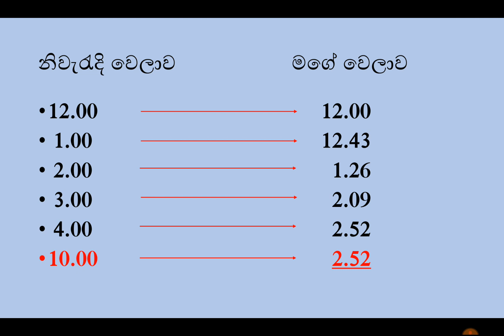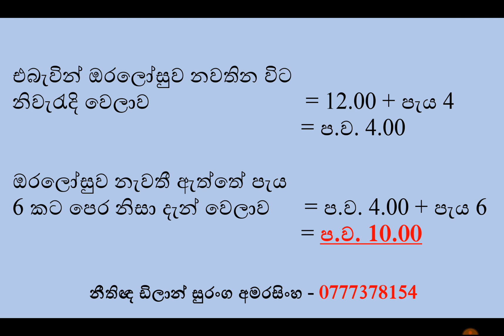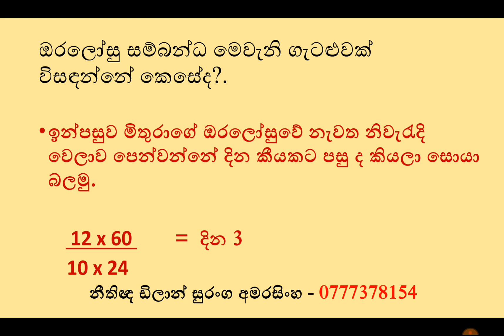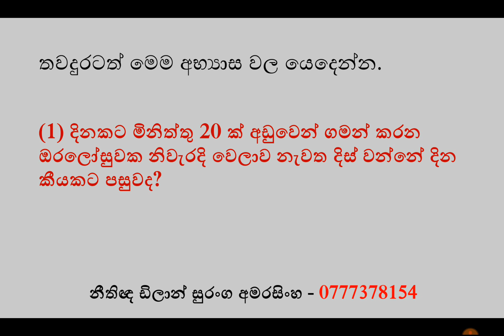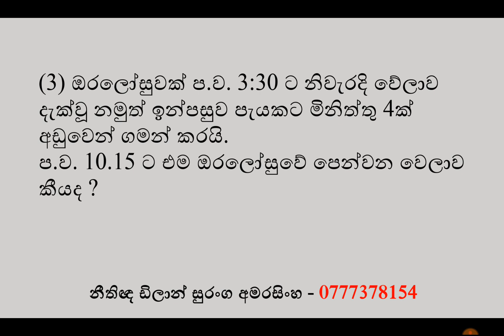ඔරලෝසු සම්බන්ධ බුද්ධි පරීක්ෂණ ගැටළු IQ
ශ්‍රී ලංකාවේ දක්ෂතම බුද්ධි පරීක්ෂණ ගුරුවරයා වන නීතිඥ ඩිලාන් සුරංග අමරසිංහ සර් (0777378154)  උගන්වන දිවයිනේ හොඳම තරග විභාග පන්තිය මෙය වේ.

ඩිලාන් සුරංග අමරසිංහ සර් ශ්‍රේෂ්ඨාධිකරණයේ නීතිඥවරයකු වන අතර නීතිය පිළිබඳ උපාධිධාරියෙකු ද වේ. තවද ශ්‍රී ජයවර්ධනපුර විශ්වවිද්‍යාලයේ විද්‍යාවේදී උපාධිධාරියෙකු වන ඔහු ශ්‍රී ලංකා විවෘත විශ්වවිද්‍යාලයේ පශ්චාත් උපාධි අධ්‍යාපන ඩිප්ලෝමාධාරියෙකු ද වේ. එසේම රාජ්‍ය නිලධාරීන් පුහුණු කිරීමේ නිලධාරීයෙක් සහ කථිකාචාර්යවරයකු ලෙස ද රජයේ ජාතික පාසල් ආචාර්යවරයකු ද ලෙසද කටයුතු කරන එතුමා පෞද්ගලික උපකාරක පන්ති ක්ෂේත්‍රයේ වසර 20 ක අත්දැකීම් ඇත්තෙකි.

පරිපාලන සේවා සීමිත විභාගය, අධ්‍යාපන පරිපාලන සේවා සීමිත විභාගය, ග්‍රාම නිලධාරී විභාගය, කළමනාකරණ සේවා නිලධාරී විභාගය, උපාධි ගුරු විභාග, බැංකු විභාග, පොදු සේවා විභාගය ආදී බොහෝ තරග විභාග සඳහා පන්ති පැවැත්වේ.

Fb ගෲප් එක..
Government Exams Online School

⛔ පන්තිය තුළ පහත බුද්ධි පරීක්ෂණ කොටස් ආවරණය කෙරේ.

〽️ දුර, කාලය හා වේගය ආශ්‍රිත බුද්ධි පරීක්ෂණ ගැටළු.

〽️ සංකරණ ආශ්‍රිත බුද්ධි පරීක්ෂණ ගැටළු.

〽️ සංයෝජන ආශ්‍රිත බුද්ධි පරීක්ෂණ ගැටළු.

〽️ අනුපාත ආශ්‍රිත බුද්ධි පරීක්ෂණ ගැටළු.

〽️ අවුරුදු, මාස හා දින ආශ්‍රිත බුද්ධි පරීක්ෂණ ගැටළු.

〽️ ප්‍රතිශත ආශ්‍රිත බුද්ධි පරීක්ෂණ ගැටළු.

〽️ වයස ආශ්‍රිත බුද්ධි පරීක්ෂණ ගැටළු.

〽️ වාචික තර්කනය ආශ්‍රිත බුද්ධි පරීක්ෂණ ගැටළු.

〽️ සංඛ්‍යා ජාල ආශ්‍රිත බුද්ධි පරීක්ෂණ ගැටළු.

〽️ දාදු කැට ආශ්‍රිත බුද්ධි පරීක්ෂණ ගැටළු.

〽️ බන්ධන ආශ්‍රිත බුද්ධි පරීක්ෂණ ගැටළු.

〽️ වචන ආශ්‍රිත බුද්ධි පරීක්ෂණ ගැටළු.

〽️ අවකාශීය තර්කනය ආශ්‍රිත බුද්ධි පරීක්ෂණ ගැටළු.

〽️ රහස් භාෂා ආශ්‍රිත බුද්ධි පරීක්ෂණ ගැටළු.

〽️ කුලක හා සම්භාවිතාව ආශ්‍රිත බුද්ධි පරීක්ෂණ ගැටළු.

〽️ ප්‍රකාශන නිගමන ආශ්‍රිත බුද්ධි පරීක්ෂණ ගැටළු.

〽️ සංඛ්‍යා රටා ආශ්‍රිත බුද්ධි පරීක්ෂණ ගැටළු.

〽️ ගැලීම් සටහන් ආශ්‍රිත බුද්ධි පරීක්ෂණ ගැටළු.

〽️ සංඛ්‍යා ආශ්‍රිත අදහස් ප්‍රකාශ කිරීම ආශ්‍රිත බුද්ධි පරීක්ෂණ ගැටළු.

〽️ විශ්ලේෂණාත්මක තර්කනය ආශ්‍රිත බුද්ධි පරීක්ෂණ ගැටළු.

〽️  නවතම ගැටළු ආකාරයෙන් ඉදිරිපත් කෙරෙන සහ වෙනත් ආකාර වල බුද්ධි පරීක්ෂණ ගැටළු.

〽️  පසුගිය විභාග ප්‍රශ්න පත්‍ර ( Past Papers) බොහෝ ප්‍රමාණයක් සාකච්ඡා කිරීම.

〽️  ආදර්ශ හා අනුමාන ප්‍රශ්න පත්‍ර (Model Papers) සඳහා පිළිතුරු ලිවීමට සලස්වා ඒවා සාකච්ඡා කිරීම.

දිනක ලස්සනට
පිපෙන්නට අවැසි නම්
හරිම තැන පැළ වෙන්න...

නීතිඥ ඩිලාන් සුරංග අමරසිංහ සර්

Dilan Sir
Dilan Suranga Amarasinghe Sir
IQ Test
IQ
Past Papers
MSO
SLAS
SLEAS
Management Assistant
බුද්ධි පරීක්ෂණ
ඩිලාන් සර්
ඩිලාන් සුරංග අමරසිංහ සර්
කළමනාකරණ සහකාර
පරිපාලන සේවා
අධ්‍යාපන පරිපාලන සේවා
ග්‍රාම නිලධාරී
සෞඛ්‍ය කළමනාකරණ සහකාර
ගුරු විභාග
දකුණු බස්නාහිර උතුරු මැද පළාත් ගුරු විභාගය
GS exam
Teaching Exams
GK
General knowledge
iq very easy
පසුගිය ප්‍රශ්න පත්‍ර
dot
ප්‍රශ්න පත්‍ර
Exam papers
Law Entrance
LLB entrance
OUSL
IQ Class
short method
කෙටි ක්‍රම
iq sinhala
exams
limited exam
open exam